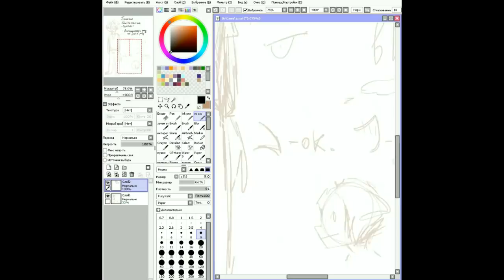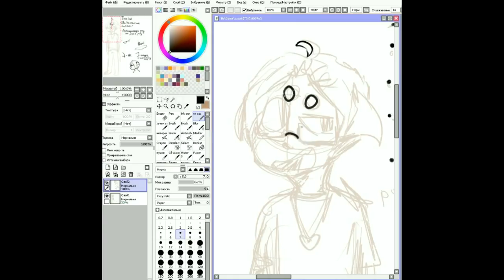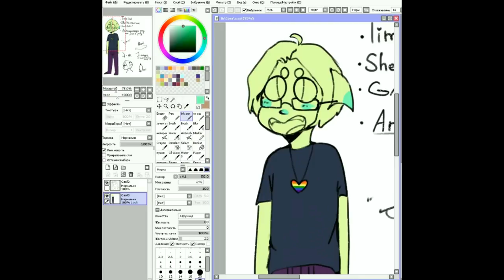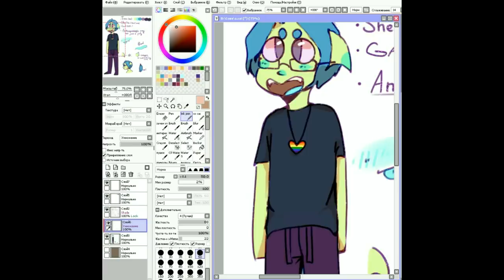Speedpaint my ref